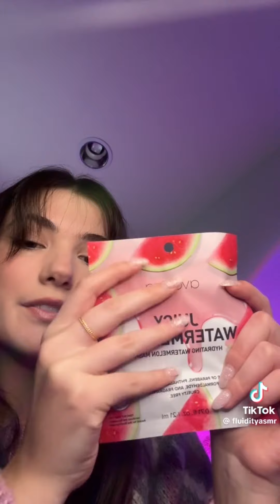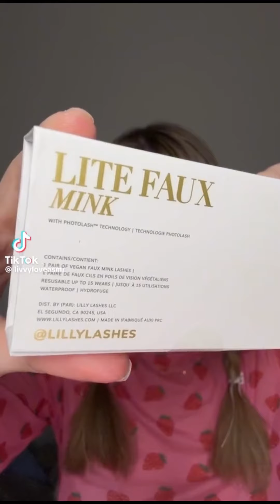ASMR Tiktok Compilation #48